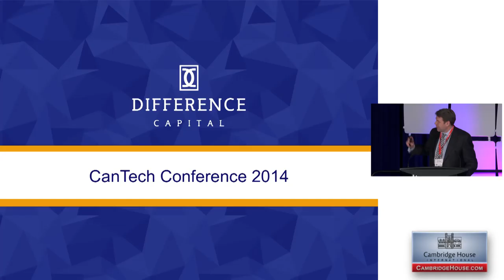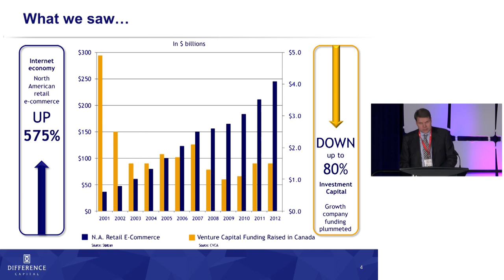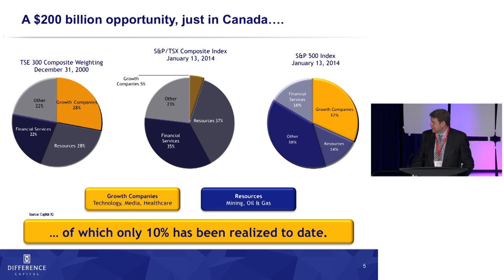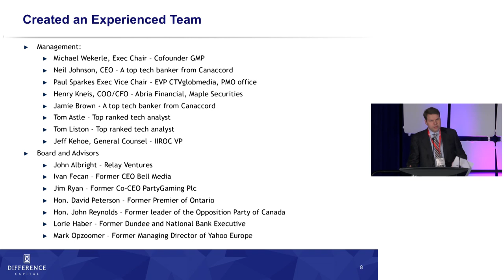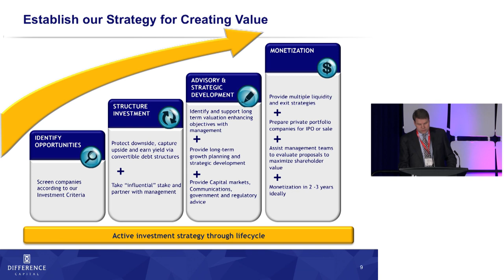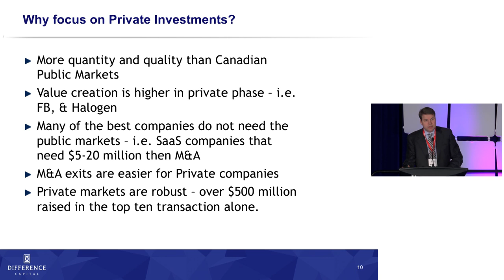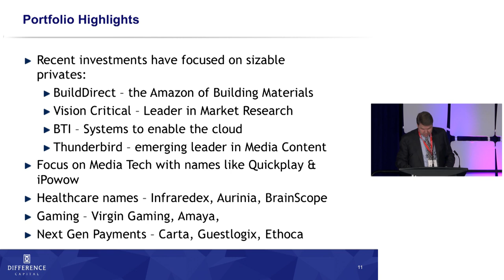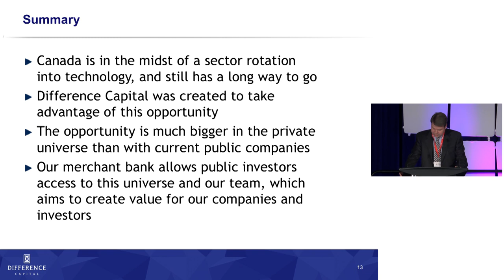"Why tech is back and what we are doing about it" - Mike Wekerle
Michael Wekerle & Neil Johnson - Difference Capital Inc.

2014 Cantech Investment Conference